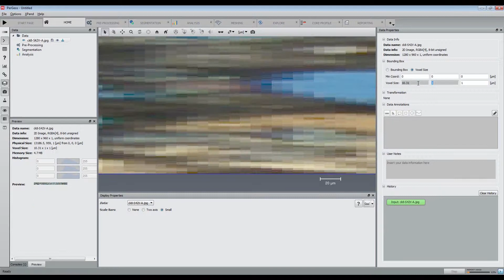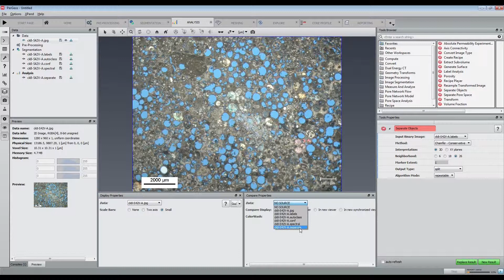PerGeos Software | Thin section processing and grain size distribution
PerGeos Software tutorial about thin section processing and grain size distribution